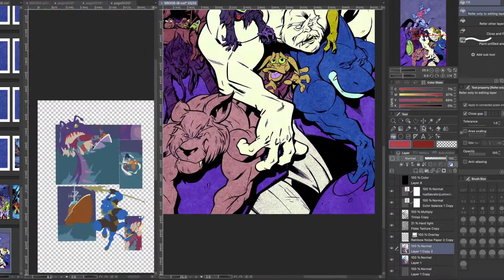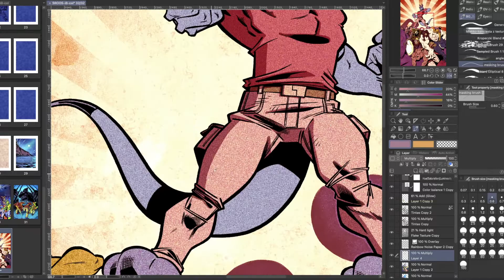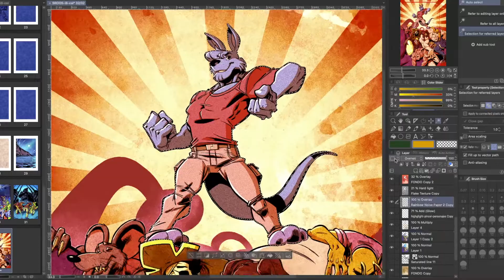Salty Roos issue8 alt cover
Pencils/inks by Diego Toro
Colors by me, Kote Carvajal